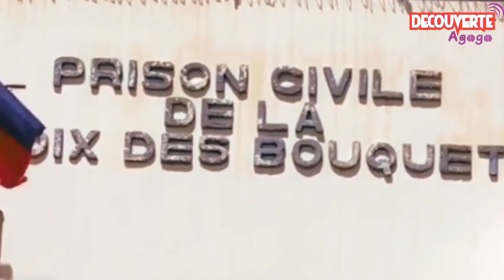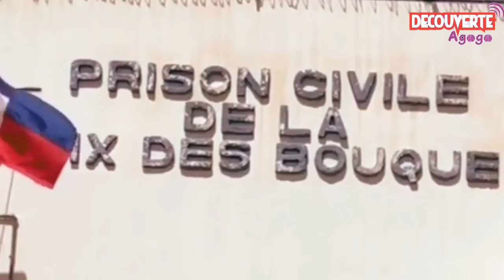Yo lokalize Arnel Joseph, vin tande kòman fim nan te monte pou libere Arnel!